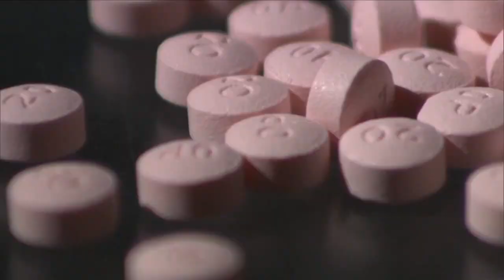Governor Brad Little speaks in Twin Falls about legislative session